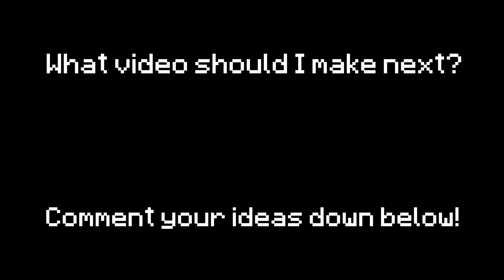Types of People at Restaurants Portrayed by Minecraft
Hey guys, I'm back with another video! This time its different types of people at restaurants portrayed by Minecraft!

Maps Used:
Polaris Arcade Center and Resturant by Kira_Delta
Hell's Kitchen | Gordan Ramsay | Restaurant by GabeWasFound

In this Minecraft video, I'm portraying different types of people when they're in a restaurant like the vegan, the messy eater, the spicy eater, the rude waiter, the thirsty, the one who fights to pay, the dine & dasher, the indecisive, the critic, the cheapskate, the one who forgets their wallet, the "allergic", the food poisoned, the specific, the healthy eater, the generous tipper, the last minute, the greedy, the karen, the lying parent, the expensive orderer, the one who waits for too long, and the birthday liar. If you enjoy this video, make sure to like and sub!